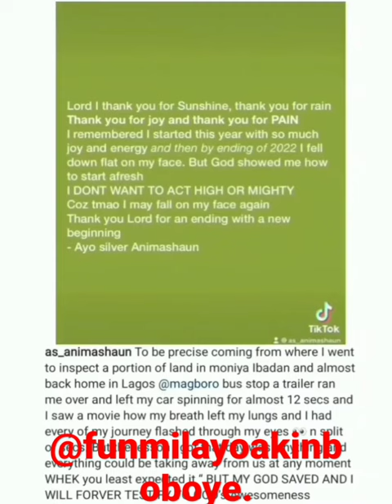Actor Ayo Silver Animashaun escapes death after trailer crushed his car.